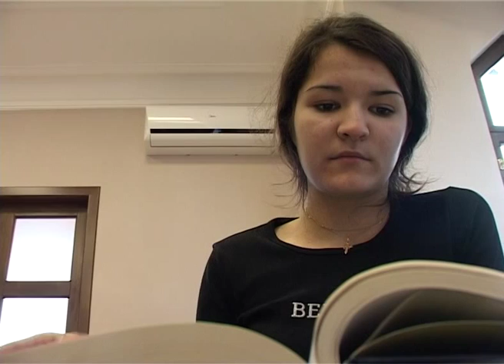Памятник книге появится в Сочи. Новости Сочи Эфкате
Об этом сообщает администрация города. Открытый конкурс на создание графического эскиза памятника Книге проводит Центральная библиотека Адлерского района в рамках Года литературы.
Сочи. Новости.
Телеканал Эфкате.